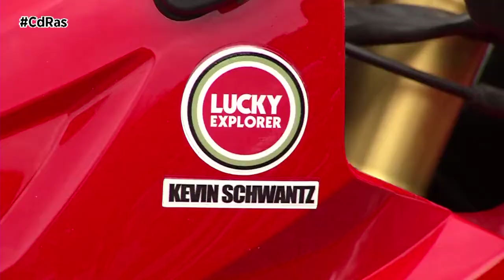VII MOTOCALLADA MOTOCLUB REDONDELA By CdRas